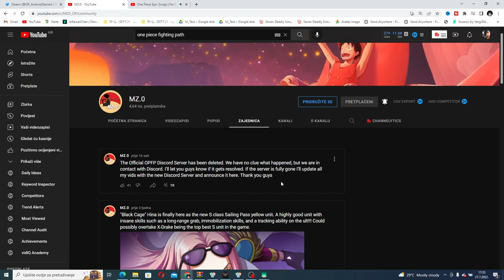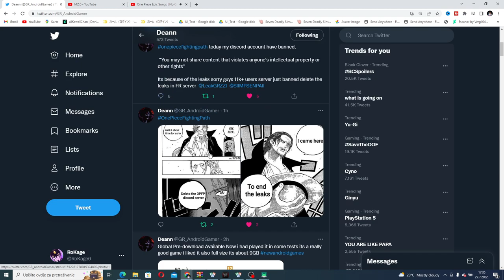Deleted.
So Official Discord Server for One Piece Fighting Path got deleted! Here is why and yea I lost my account AGAIN!

EPIC GAME!

ONE PIECE

Title: Deleted.